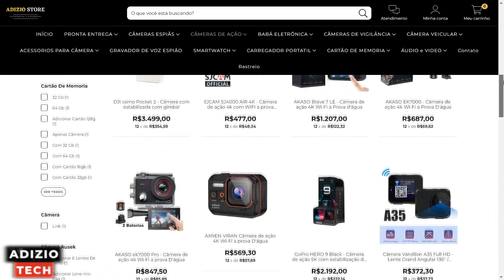MINHA CÂMERA AXNEN H9R QUEBROU💥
★★★  CÂMERAS ESPIÃS  ★★★

★★★ RASTREADOR VEICULAR ★★★

★★★ ACESSORIOS PARA CÂMERAS ★★★

★★★ CARREGADOR PORTATIL ★★★

★★★ BABÁ ELETRÔNICA ★★★

★★★ CÂMERA VEICULAR ★★★

★★★ CARTÃO DE MEMORIA ★★★

★★★ GRAVADOR DE VOZ ESPIÃO ★★★

★★★ SMARTWATCH  ★★★

🔥Acesse o nosso treinamento, tudo relacionado ao mundo da espionagem.